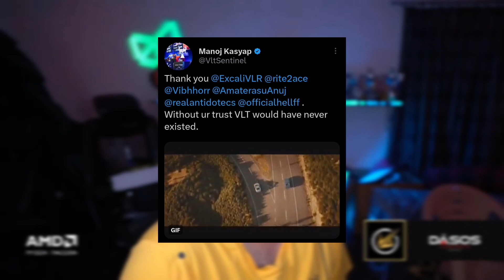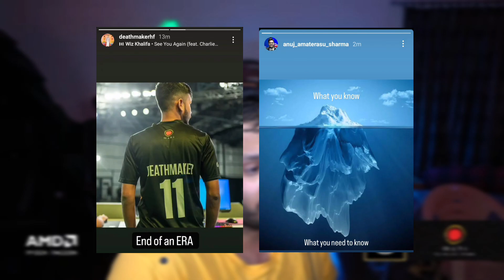VLT BIDS FAREWELL TO DM,AMATERASU,EXCALI,HELLF | END OF AN ERA☹️